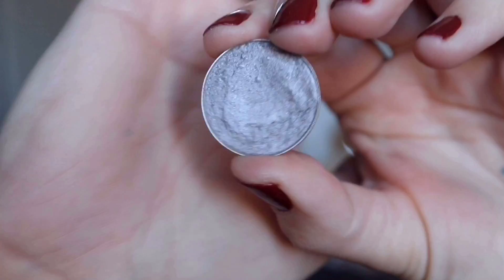MAKEUP - SULTRY PALETTE / ABH - Anastasia Beverly Hills - " TUTO / SWATCHES "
👉 Une nouvelle vidéo avec un TUTO MAKE UP réalisé avec la palette SULTRY de chez Anastasia Beverly Hills... J'espère que ça vous sera utile !
✔️N'hésitez pas à me faire un coucou dans les commentaires 🙋🙋‍♂️.  Si vous le réalisez ! Faite moi un clin d'oeil je serai ravie 💋.
Je vous dis à très vite pour une prochaine vidéo

(N'oubliez d'activer la 🔔  afin de ne rien rater de mes vidéos à venir)

✔️✨MAKE UP UTILISÉS✨✔️
💥 FACE .
- Wonder Glow
- Flawless Filter « Medium 4 »
- Anti-Cernes Fit Me ! « 20 »
- FDT Dior Backstage « 2W »
- Pinceau Fond de teint « numéro 10 »
- Fix + (Rose)
- Bronzer Sunlit « Capri Coast »
- Pinceau F40
- Blush palette Be A Light "Light to Medium"
- Pinceau Duo Fibre
- Glow Face Palette Dior Backstage
💥 EYES .
- Base HD Studio
- Palette « Sultry »
- Pinceau Plat 239
- Pinceau Estompeur 776
- Pinceau Fin 31
- Mascara Full Volume
- Wonder Pencil « Light » nyxcosmetics .
💥 BROWS .
- Crayon 12h « Châtain & Brun »
- Brow Artist Plumper « Light »
💥 LIPS .
- « Very Victoria » -  Charlotte TILBURY

✔️✨Produits Mentionnés ⤵️✨✔️ .
- Palette Electric
- Fard « Electra » - Mac
- Mascara « The Skinny » - NYX
- 💄 Pillow Talk - Charlotte TILBURY
Musique "Good Time 02" - Inshot
Musique "Good Time 01" - Inshot